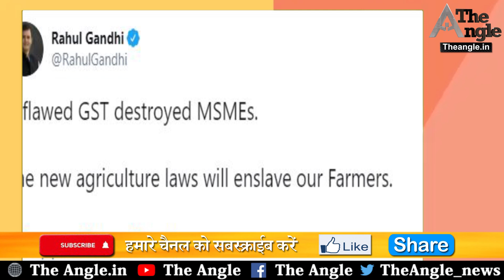डूंगरपुर बवाल: सीएम गहलोत करेंगे प्रतिनिधिमंडल से वार्ता